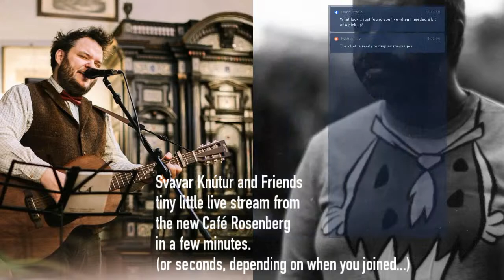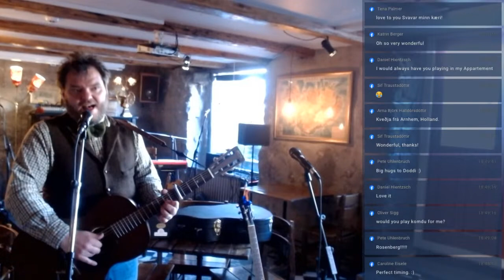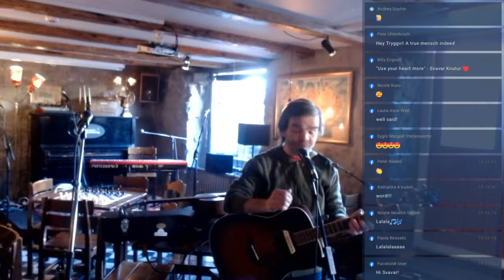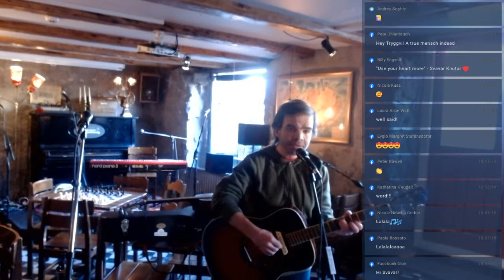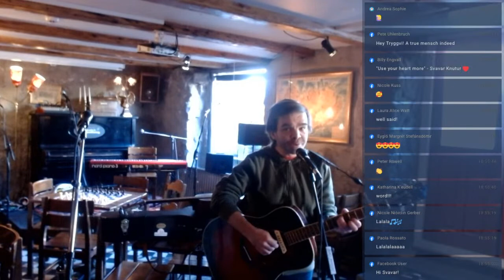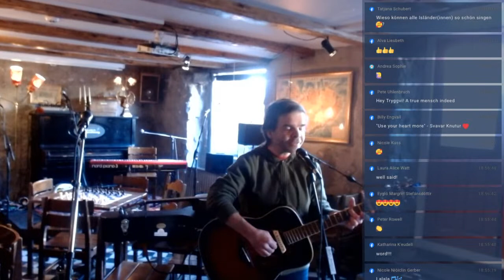Svavar Knutur and friends do a tiny session at the new Café Rosenberg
Hey hey guys! Guess what! The legendary Café Rosenberg venue is coming back to Reykjavík, a haven for Live Singer Songwriter, folk, blues and roots music in Reykjavík.
It is a time to rejoice!
We're playing a concert tonight and launching the venue into the summer season of joy and happiness!
One Love! And remember: Black Lives Matter. Please embrace love and humanity and strive to eradicate inequality.
See you soon my friends!
Svavar Knútur